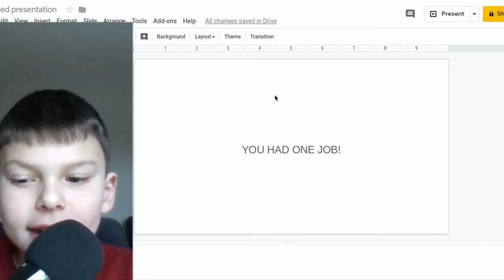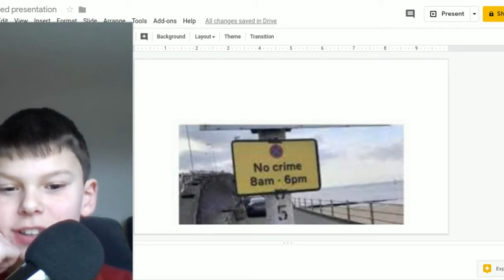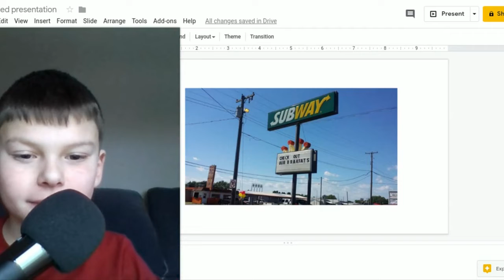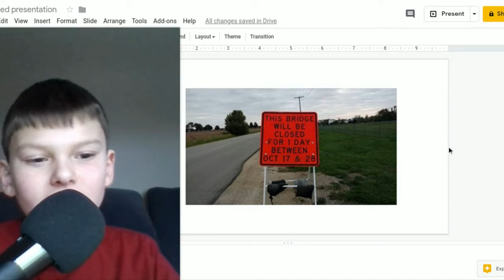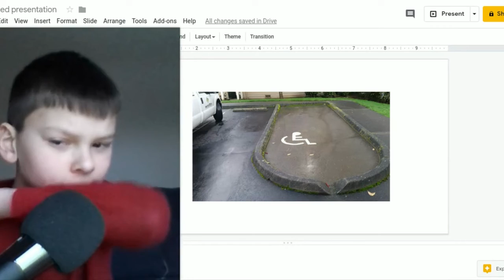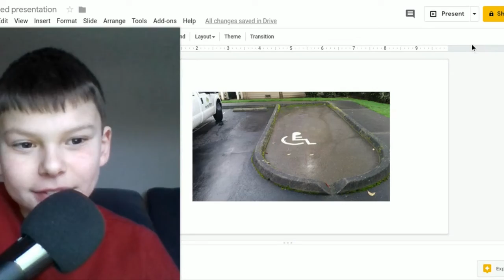you had ONE job 😒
Today I look at some of the stupidest you had one job pictures!